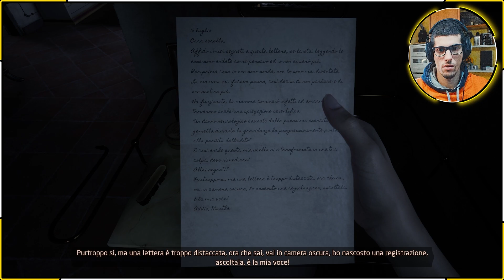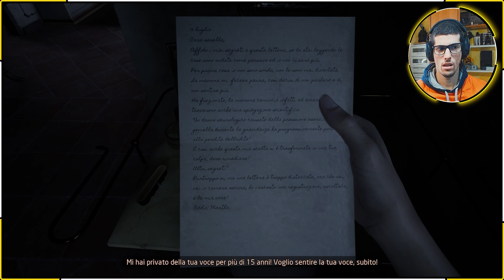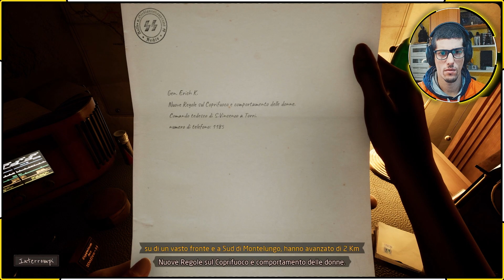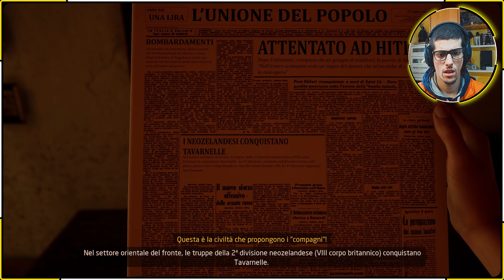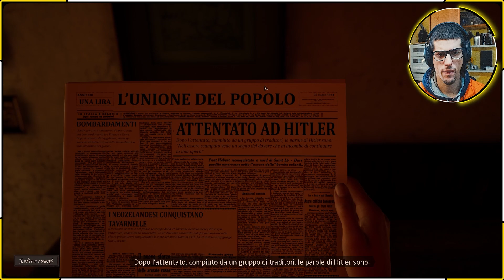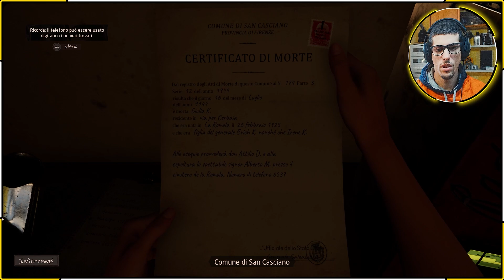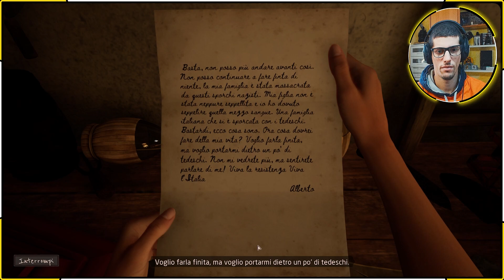MARTHA IS DEAD : APRIAMO la TOMBA ! [_Gameplay ITA_] 6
Si scoprono tante cose ! Essi bisogna aprire la tomba di MARTHA, nella cripta, dove c'è la tomba, in un cimitero, da soli e poi...poi succede quello che non è POSSIBILE ! MA PERBACCOLINA CRISTINA ! 😨😱😰